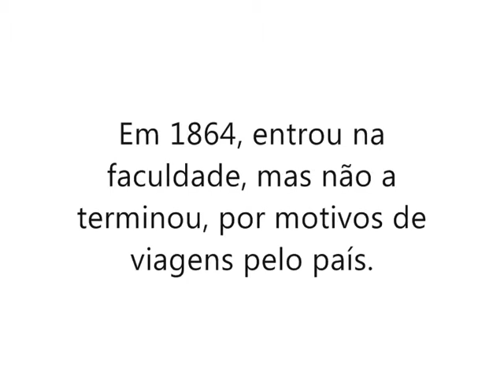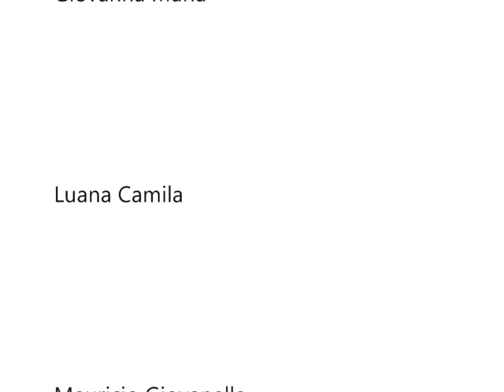CASTRO ALVES.wmv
Video de trabalho feito sobre castro alves contando como fui sua tragetória pela sua vida.